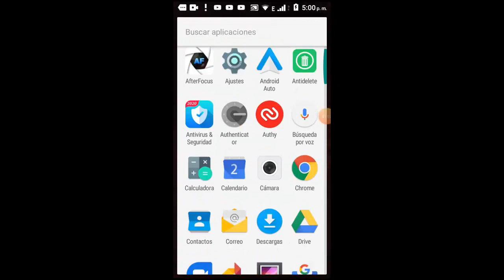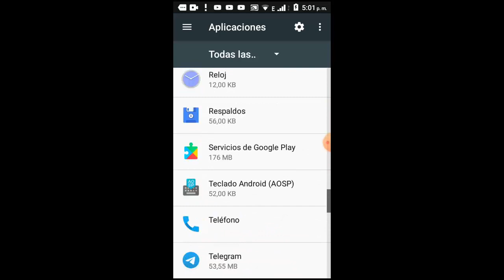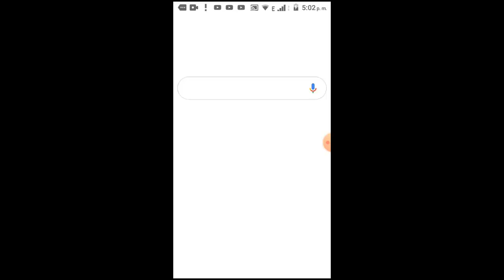No se Envían los Stickers o No puedo Enviar Stickers en Whatssap I 4 Soluciones 2024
En este vídeo te ayudare a Como reparar Error No se Envían los Stickers o No puedo Enviar Stickers en Whatssap de una manera rápida y sencilla por medio de 4 soluciones que cualquier persona puede realizar

Videos Recomendados
💛 Como ACELERAR Celular. Haz esto!